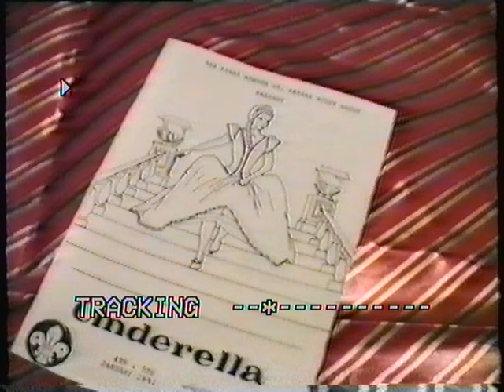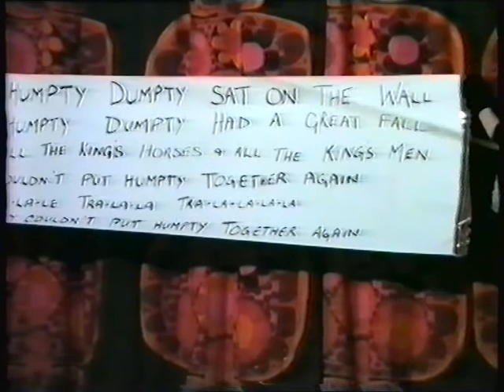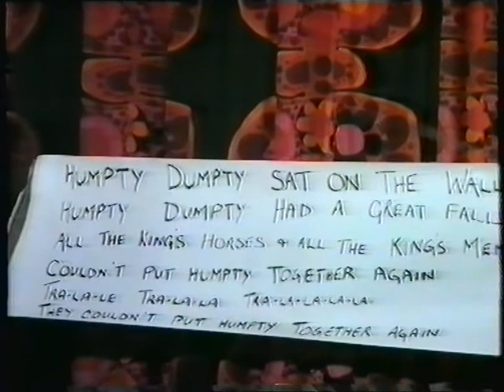Howden Scouts Cinderella 1991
A recording of the Howden Scouts Cinderella performed on the 4th and 5th January 1991
It looks like it was performed in the Secondary School